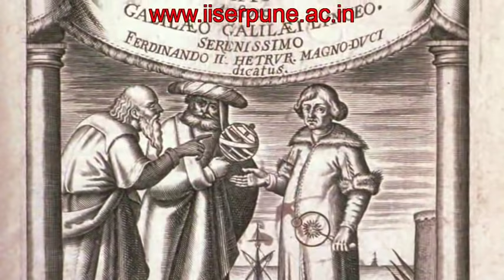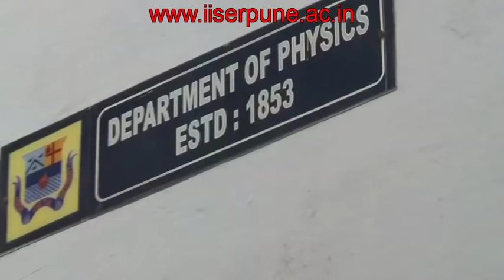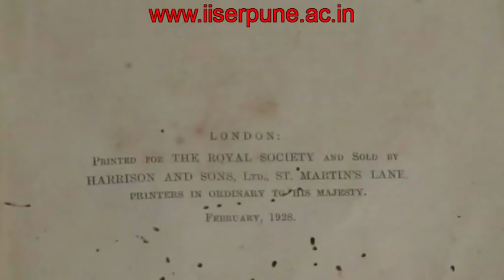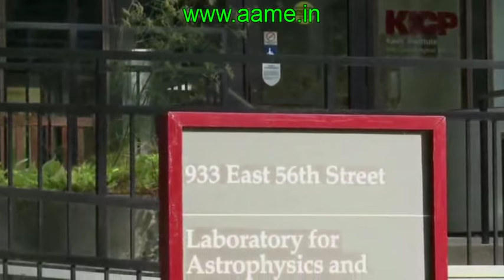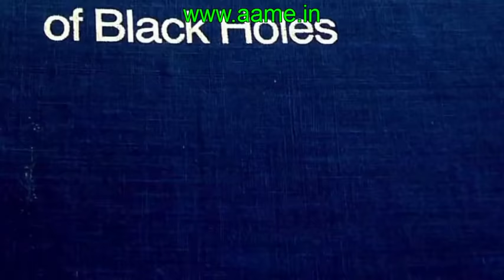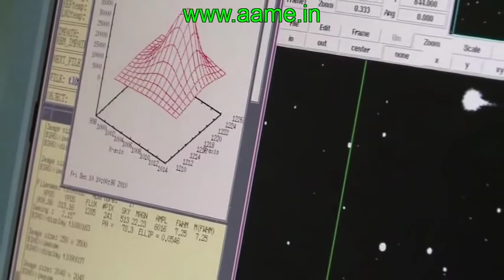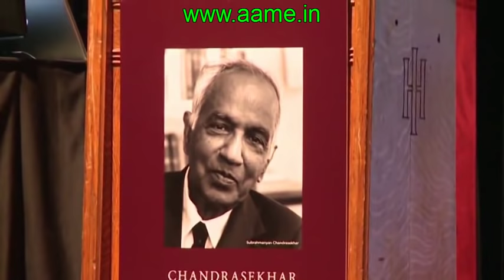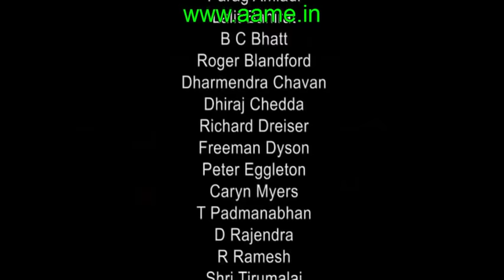Indian-American Astrophysicist Dr. Subrahmanyan Chandrasekhar [Nobel Laureate]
Subrahmanyan Chandrasekhar